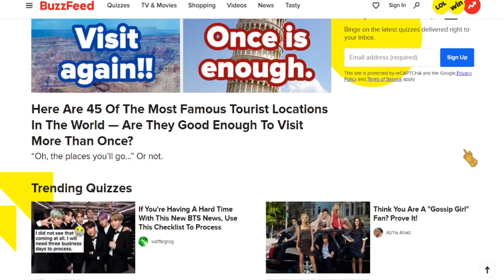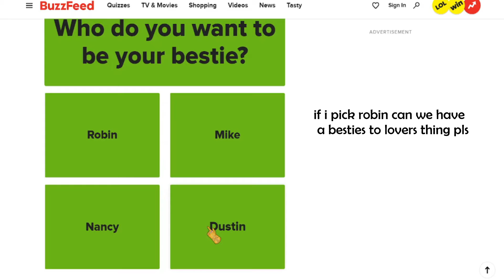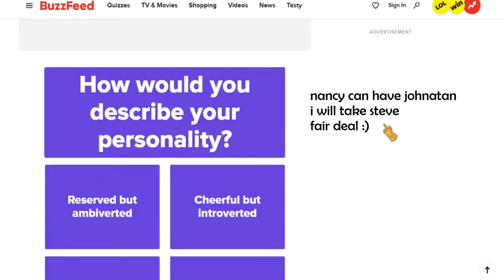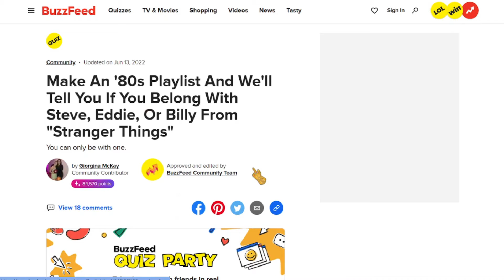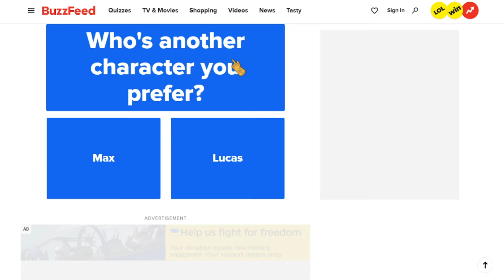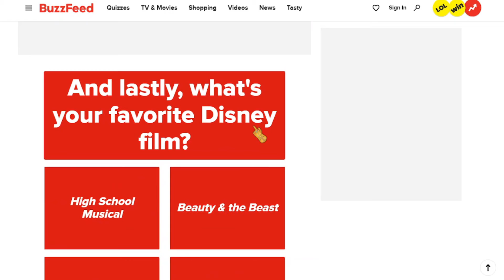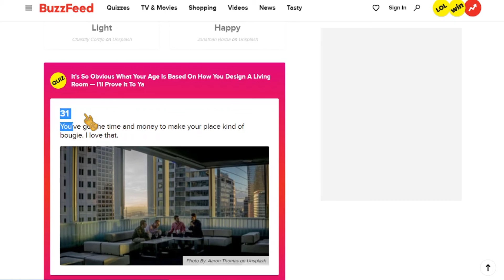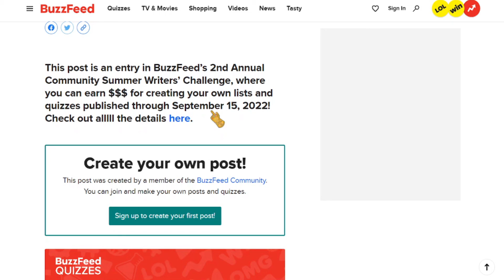ASMR Eddie Munson is my BF?!?! 🌙| Gum Chewing, Close up Whispers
🧚 hello, gorgeous gorgeous people! ✨⭐

time stamps
00:00 STRANGER THINGS
14:53 FAIRY QUIZ
16:00 STRANGER THINGS AGAIN
22:31 HOUSE QUIZ
26:00 RED FLAG OR GREEN FLAG

in this video:
asmr, stranger things, eddie munson, eleven, steve harrington, nancy wheeler, robin, vecna, buzzfeed, tingles, satisfying, close up whispers, gum chewing